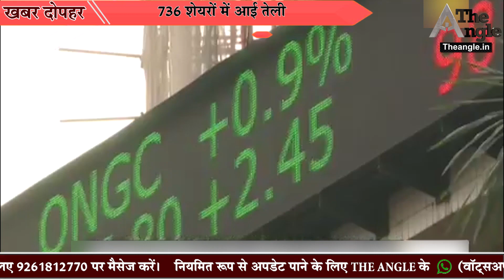CM अशोक गहलोत की बैठक से नदारद रहे पायलट सहित 30 विधायक/CM Ashok Gehlot's meeting.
CM अशोक गहलोत की बैठक से नदारद रहे पायलट सहित 30 विधायक/30 MLAs, including Pilot, absent from CM Ashok Gehlot's meeting